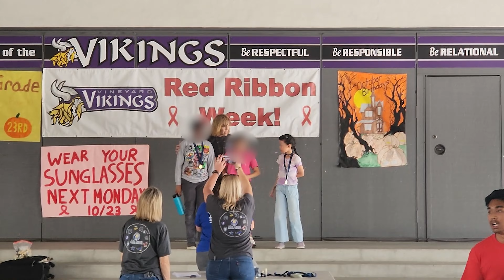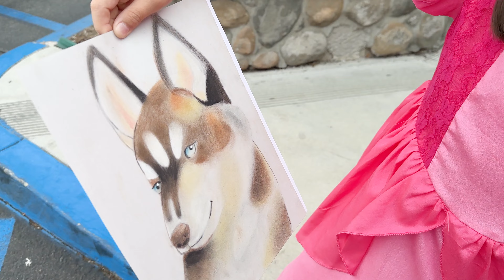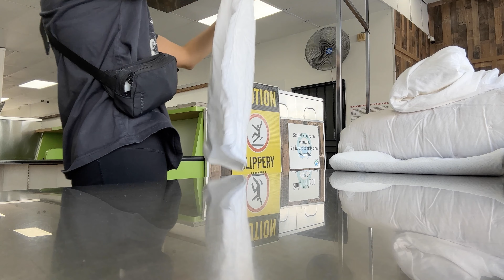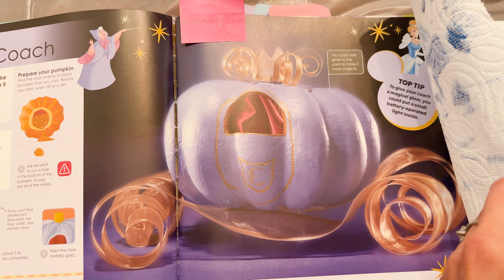Vlogtober 2023: Ep. 4: Death Cab for Cutie Concert, Birthdays, Covid, and Halloween Festivities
00:00 Oct 16
02:50 Oct 17 - stitches, Death Cab for Cutie concert at the Hollywood Bowl
10:15 Oct 18
10:59 Oct 19
13:06 Oct 20
15:05 Oct 21 chess tournament, piano costume recital, birthday dinner
20:09 Oct 22 we caught COVID
23:47 Oct 23
24:02 Oct 24
24:10 Oct 25
25:02 Oct 26
25:39 Oct 27 out of quarantine
26:58 Oct 28
28:48 Oct 29
29:09 Oct 30 treatment day, decorating/carving pumpkins
30:02 Oct 31 Halloween parade & trick-or-treating